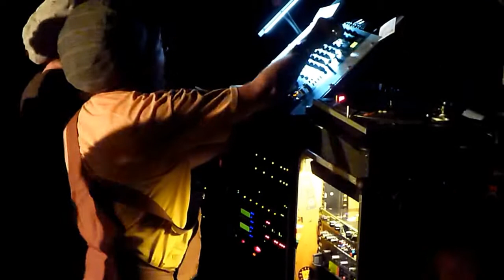dub station #57 - king shiloh soundsytem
king shiloh soundsytem from Amsterdam avec lyrical benjie & sist omolo.
nuit du 22 au 23/04/2017.
au trabendo parc de la villette paris.
y'avais de good nice vibes ^^